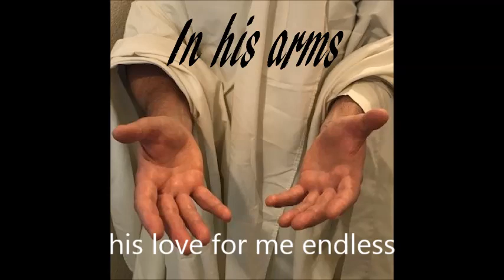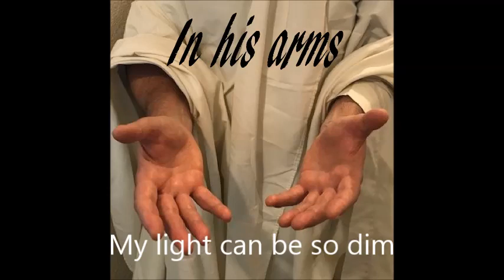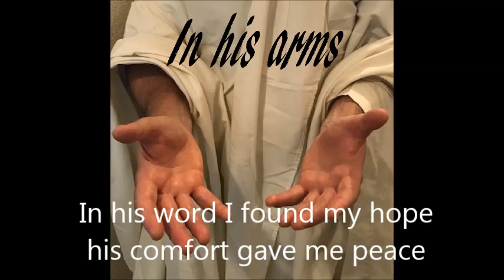In his arms